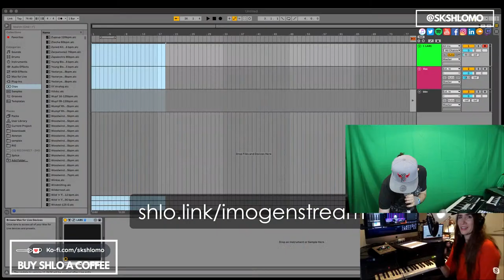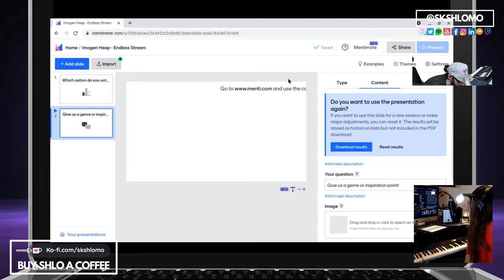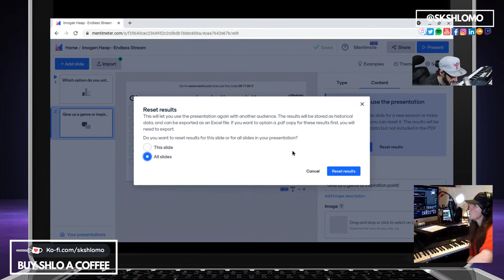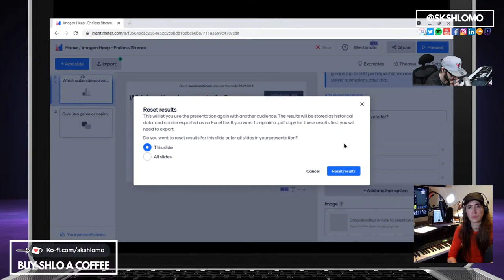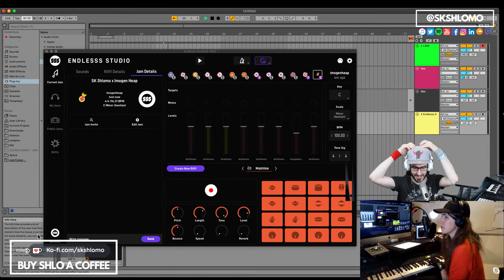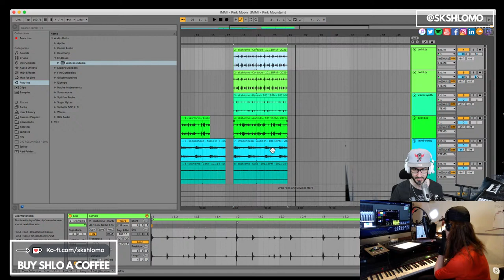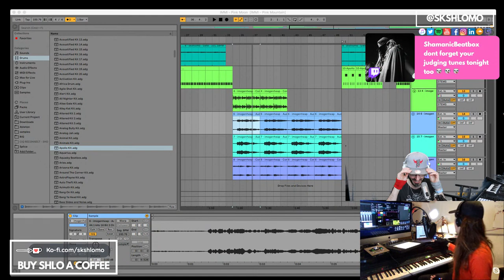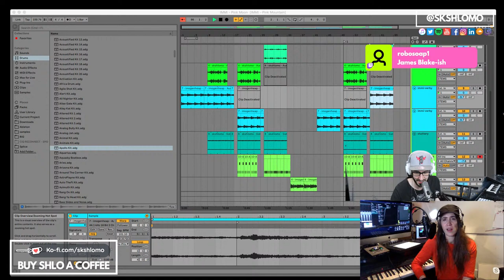Live Jam with SK Shlomo using Glover, Gliss, Endlesss & Ableton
i jam with awesome beatboxer pal SK Shlomo
We'll be creating songs in real-time on his livestream 20.30 GMT - my set up includes voice/piano with MiMU Gloves Glover Gliss, Ableton and Endlesss - can’t wait!!